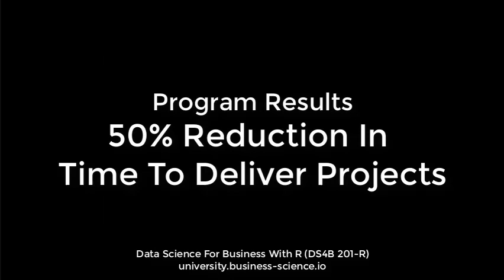Cutting Time-To-Deliver Data Science By 50% | DS4B 201-R | 8min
Rodrigo Prado, Managing Partner, Big Data Analytics & Strategy with Genisis Partners, provides his feedback on Business Science University from a Consultant's perspective.